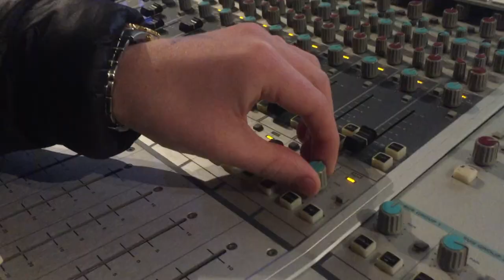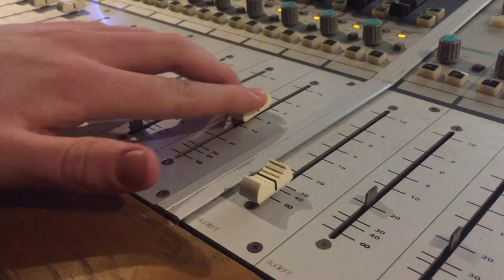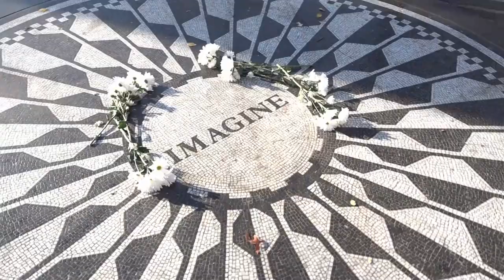ACM's Happy Xmas (War Is Over) John Lennon Cover - WW1 Centenary Tribute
As part of Enrichment Week, ACM's 2nd year Extended Diploma students created a 'Band Aid' inspired version of John Lennon's Christmas classic, Happy Xmas (War is Over) to commemorate 100 years since the end of the first World War.